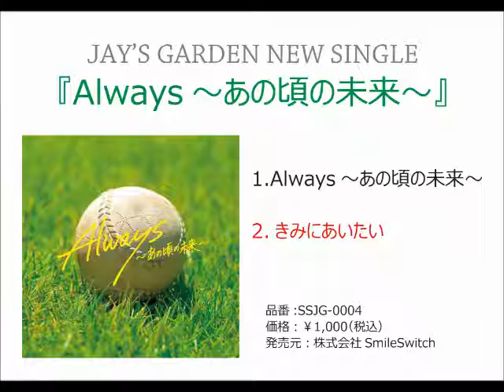Always～あの頃の未来～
説明
JAY'S GARDEN NEW SINGLE
『Always～あの頃の未来～』ダイジェスト
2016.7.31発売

収録曲
1.Always～あの頃の未来～
2.きみにあいたい
3.Always～あの頃の未来～（オフボーカル）